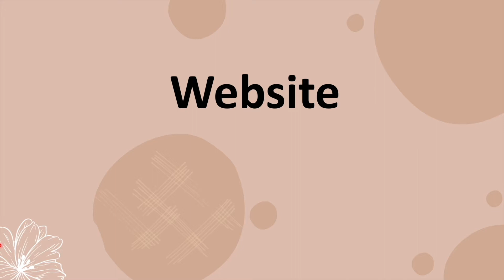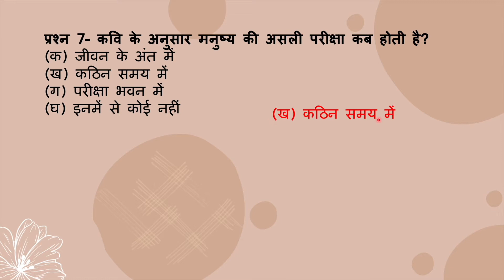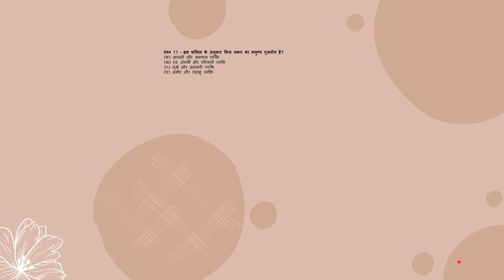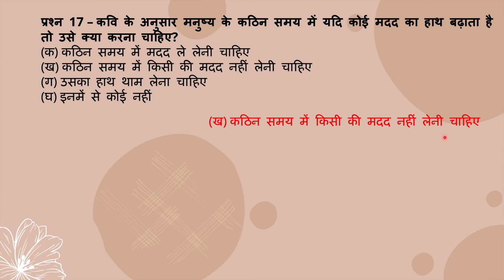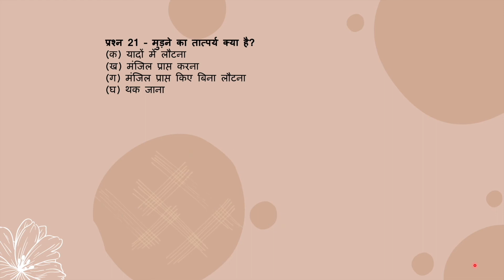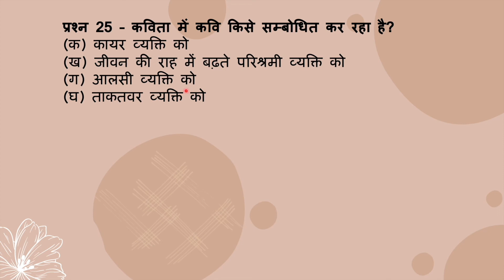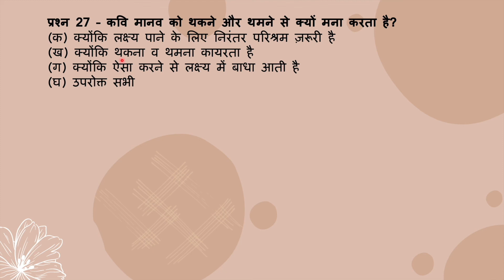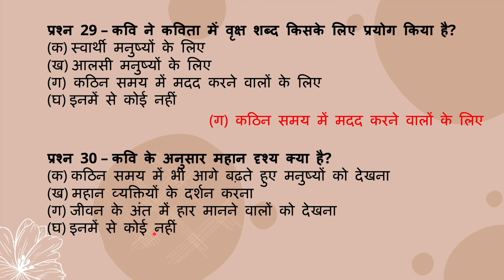MCQ Agni Path ,Class 9,Hindi Course B